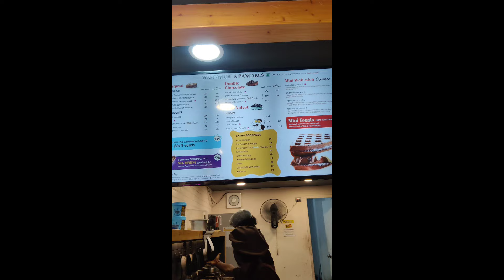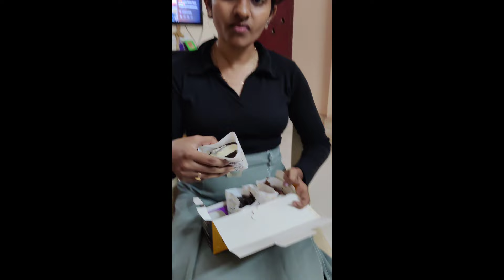Unboxing and Tasting Waffles from the Best Shop❤️‎@NAMBAVLOGS360😌